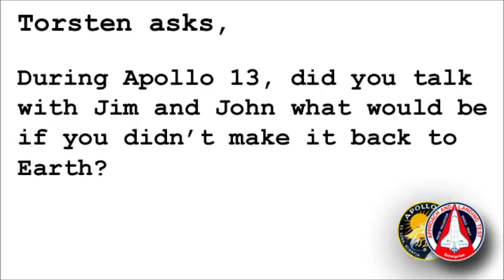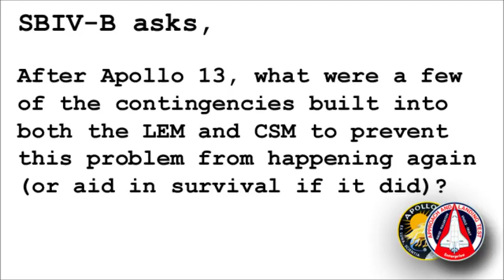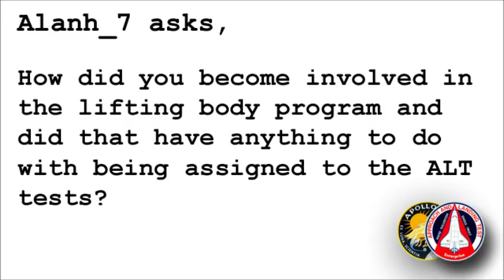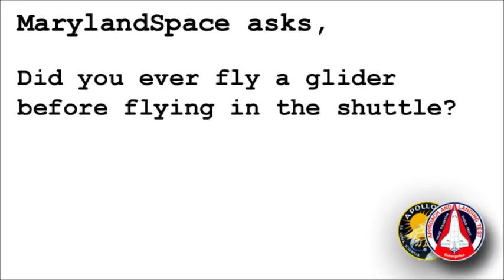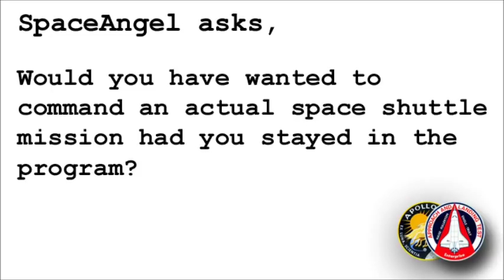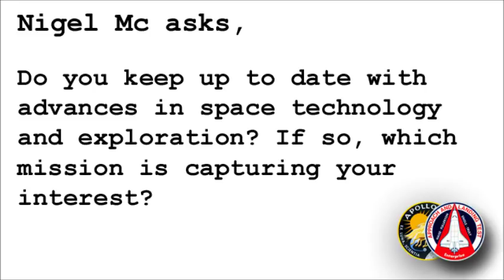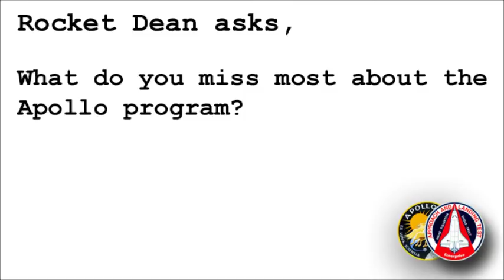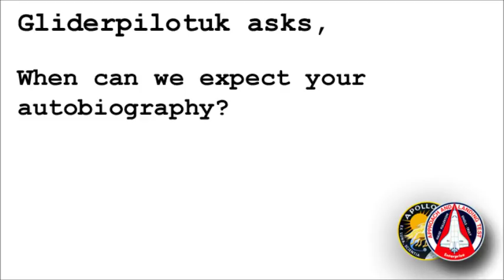Astro Chat with Apollo 13 and Enterprise ALT Commander Fred Haise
Welcome to the sixth installment of the Astronaut Scholarship Foundation's (ASF) Astro Chat series! Each month, we ask space fans to submit questions through Facebook and collectSPACE, which are then answered by the participating astronaut via video.

Haise was one of 19 selected by NASA in its fifth class of astronauts in April 1966. He was backup Lunar Module pilot for the Apollo 8 and Apollo 11 missions before being named to that slot on the Apollo 13 crew with Commander Jim Lovell and Command Module pilot Jack Swigert. Lovell and Haise were to have explored the moon's Fra Mauro highlands in April 1970, but they never made it there. As they neared the moon, an oxygen tank in the Service Module ruptured, robbing the Command Module of most of its power. They retreated to their still working Lunar Module, and, working closely with ground controllers, they devised means of conserving electrical and other supplies and made it safely back to Earth after a harrowing trip.

Between 1973 and 1976, Haise was technical assistant to the manager of the Space Shuttle Orbiter Project. He was commander of one of the two-man crews which piloted Space Shuttle approach and landing test flights in 1977. These flights evaluated the shuttle's capabilities after the test ship "Enterprise" was ejected from the back of a Boeing 747 jet high above the California Desert.

Haise retired from NASA in June 1979 and held several managerial positions with Grumman Aerospace Corporation before retiring in 1996. He was inducted into the U.S. Astronaut Hall of Fame on October 4, 1997.

Category: